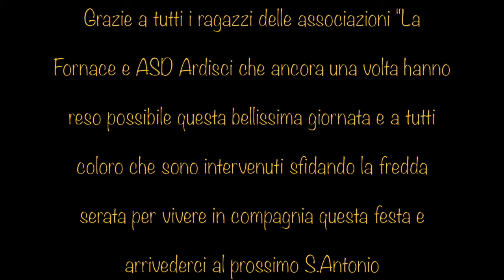FALO' 2017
ormai da qualche anno si svolge nel piccolo paese di Gramignazzo nel comune di Sissa Trecasali,questo falò che fa parte dei festeggiamenti legati sl Patrono S.Antonio
Andando verso il tramonto ci si può scaldare vicino al fuoco oppure con dell'ottimo vin brulè e gustando i tradizionali CECI salati,il tutto preparato dagli instancabili volontari delle associazioni p